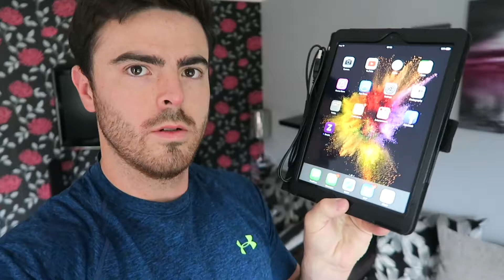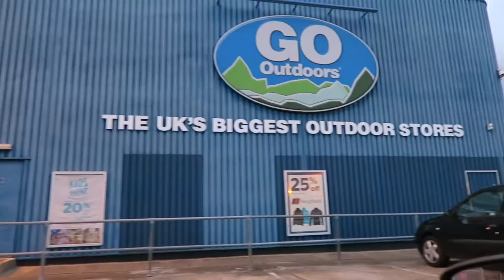YOGA FOR BEGINNERS? | VLOG #16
As usual i forgot to film most of my day as i ended up working most of it!

My VLOGS are completely random, have zero structure or theme to them, but they're great practice for my filming and editing skills.

but i learnt yoga for beginners!